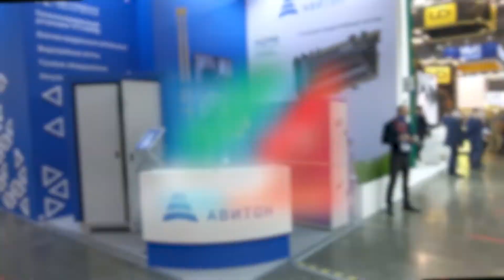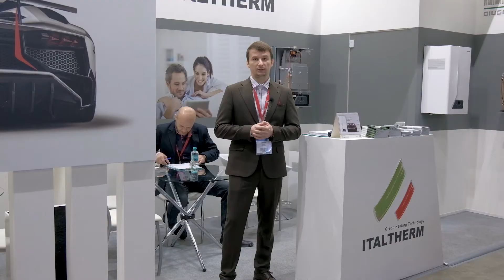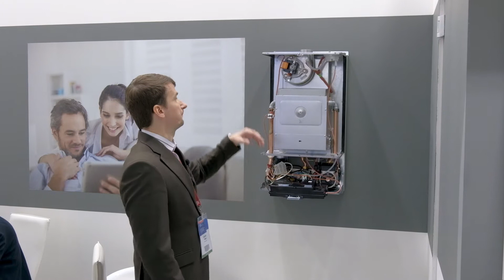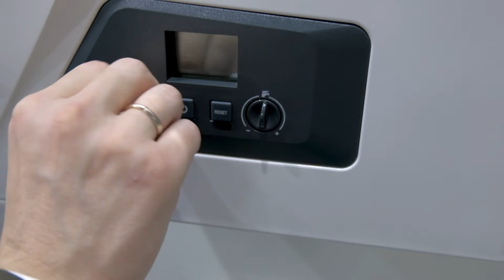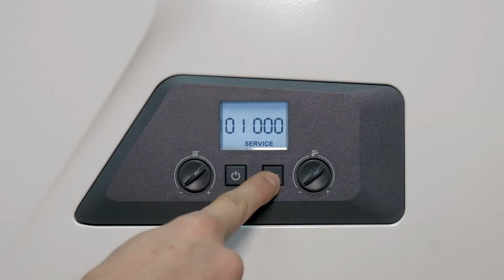Italtherm на выставке Aquatherm 2022 | История, ассортимент, выгоды сотрудничества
На международной выставке Акватерм 2022 в Москве впервые была представлена продукция Italtherm. Мы сняли небольшой видеосюжет о том, чем команда Италтерм РФ встречала своих гостей и потенциальных партнёров.